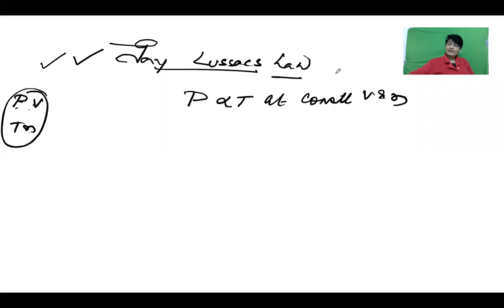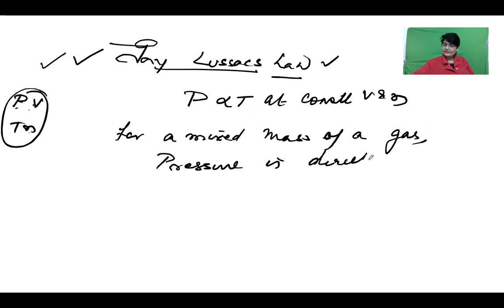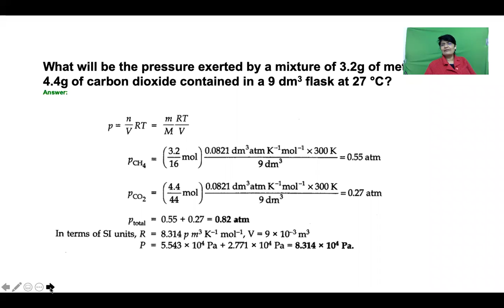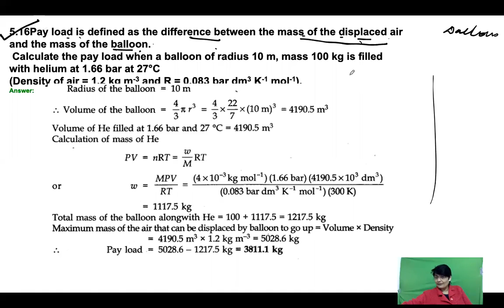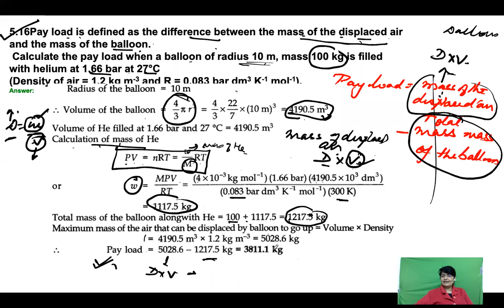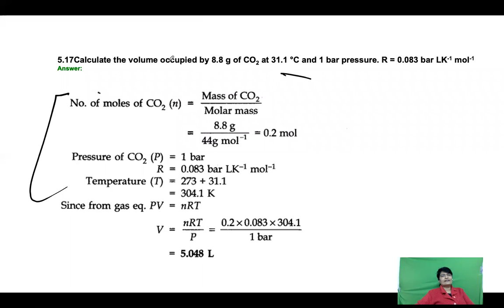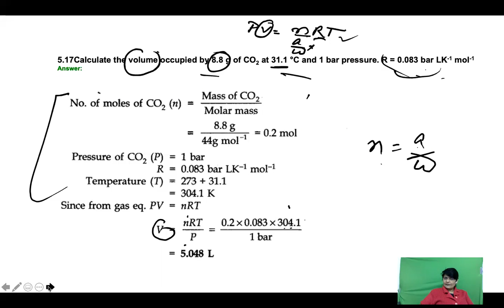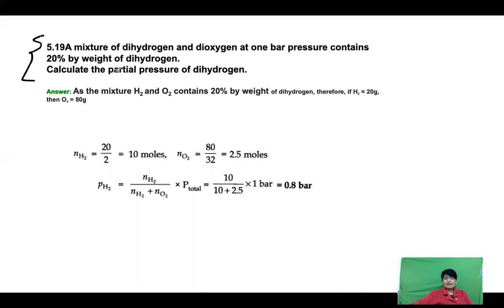states of Matter 2